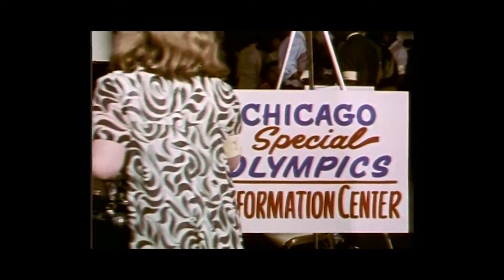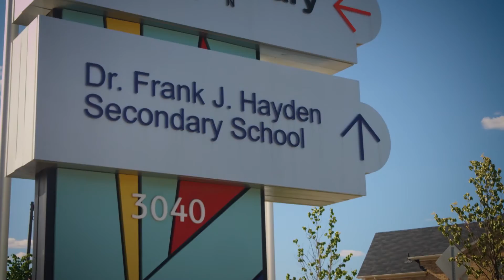2016 Honoured Member: Dr. Frank Hayden - Creator Special Olympics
2016 Honoured Member: Dr. Frank Hayden - Creator Special Olympics -  Vignette.

Presented by Canadian Tire. Hosted by Martin Short.

Watch it November 14th 7PM EST - 4PM PST on  Sports Net ONE.